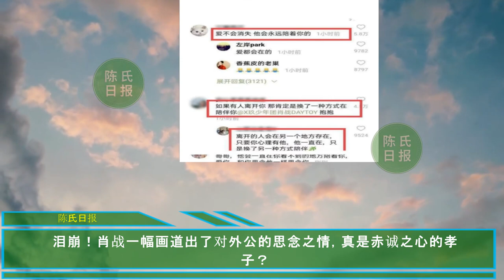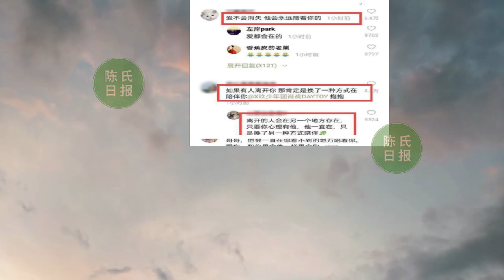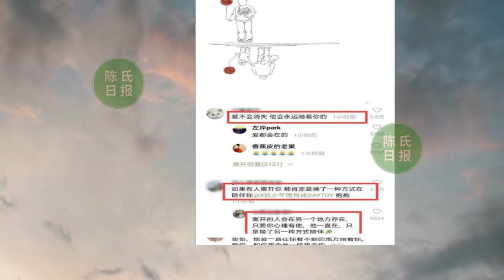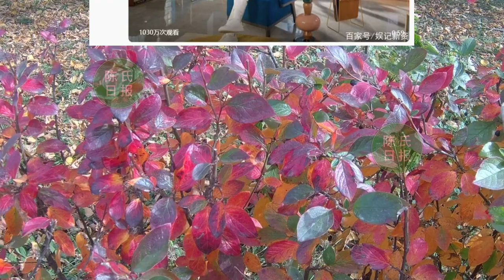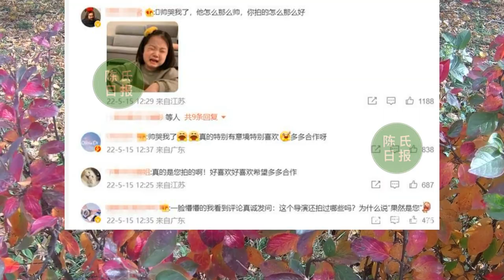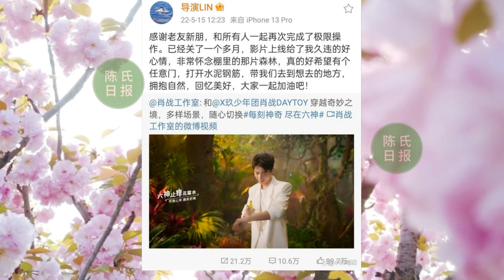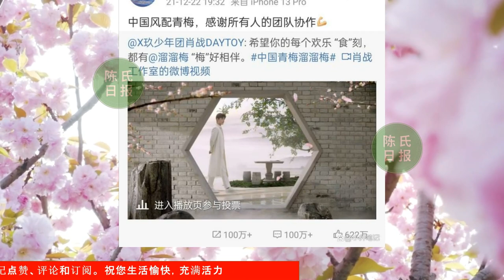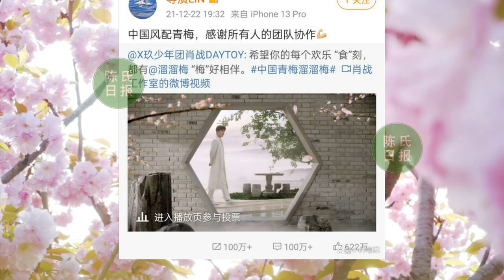【陈氏日报5月15日】肖战 一幅画道出了对外公的思念之情？肖战新宣传片官宣，转场拍案叫绝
泪崩！肖战一幅画道出了对外公的思念之情，真是赤诚之心的孝子？
肖战新视频上线，几小时播放量破千万，粉丝：你是我的神！
肖战新宣传片官宣，转场拍案叫绝，导演已合作3次